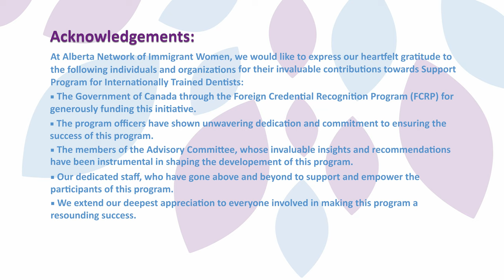Support Program for Internationally Trained Dentists (ITDs)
The Alberta Network of Immigrant Women (ANIW) is here to support Internationally Trained Dentists (ITDs) in Canada to prepare for exams set by the National Dental Examination Board (NDEB). We offer three key services:
Getting Started: We provide an introduction to the dental profession in Canada, helping ITDs understand the requirements and expectations.
Exam Prep: ANIW offers learning sessions to help ITDs prepare for the three exams required by NDEB:
-Assessment of Fundamental Knowledge (AFK)
-Assessment of Clinical Judgement (ACJ)
-National Dental Examining Board of Canada Clinical Competency Examination (NDECC)
Personal Support: We understand that each ITD may have unique needs, so we offer individualized assistance to address specific challenges and requirements.

Our goal is to support ITDs in achieving their career aspirations in the Canadian dental field.

Hear directly from our previous participants and instructors about the transformative impact of our program.